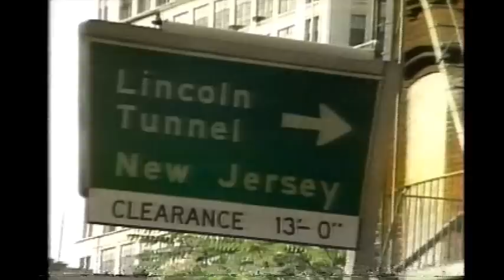Rick Newman's Catch A Rising Star 10th Anniversary Special (1982)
Pat Benatar, David Brenner, Billy Crystal, Gabe Kaplan, Andy Kaufman, Joe Piscopo, Robin Williams, Rita Rudner join host Richard Belzer to commemorate ten years of Rick Newman's comedy club.